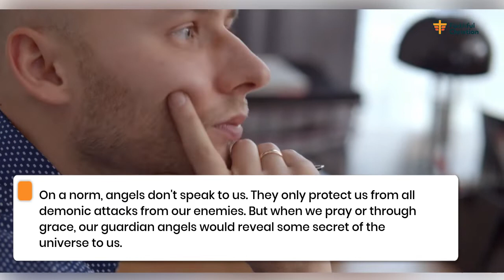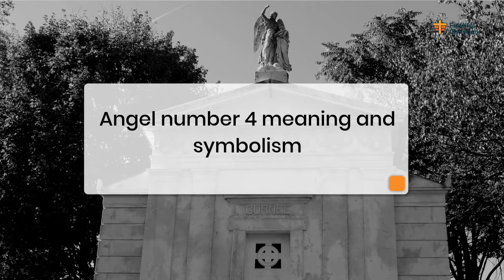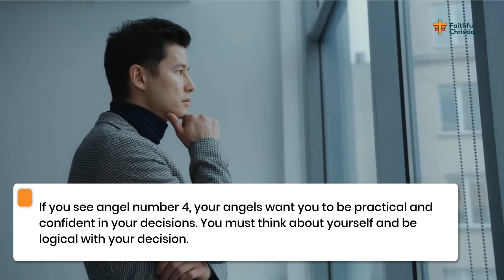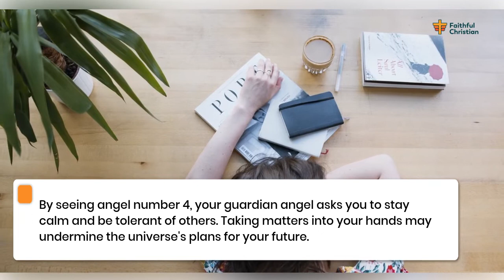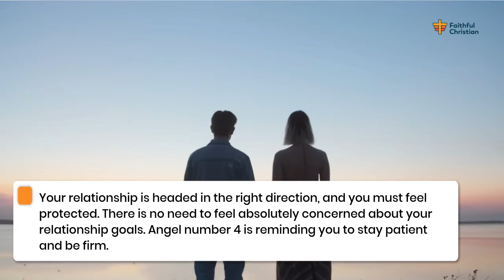Angel number 4: Spiritual meaning and symbolism.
What does seeing angel number 4 mean in your life? Should you worry about the struggles you are facing? Does it mean that your life will turn around for good? Does it also mean that all your heart desires will fall into place?

If you see angel number 4, you must have done something right for angels to notice you. There are seeing you a message of hope and happiness.

This video outlines the meaning of angel number 4 and why it matters.